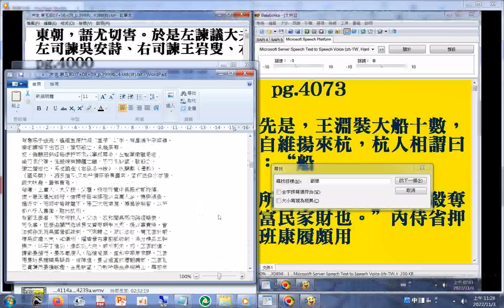扶綱常，遏亂略，作《叛臣傳》宋史 第五部p.4062列傳第二百三十四